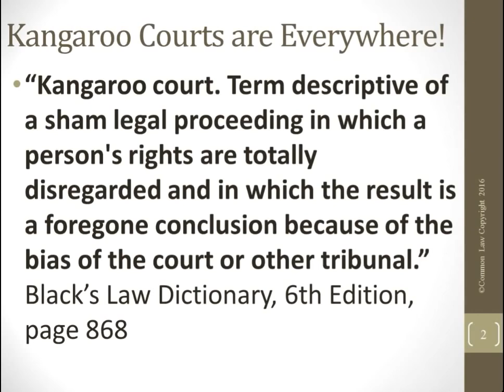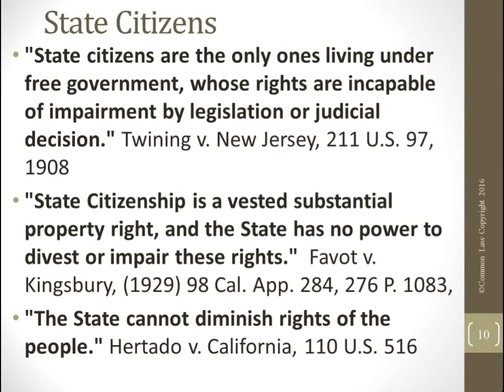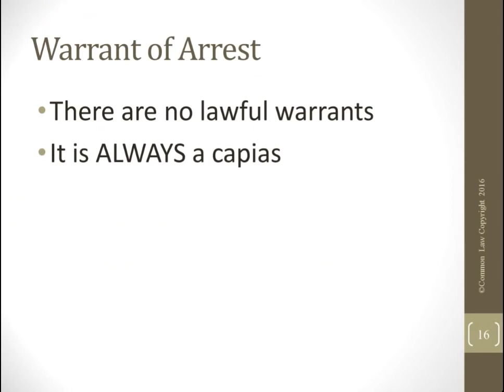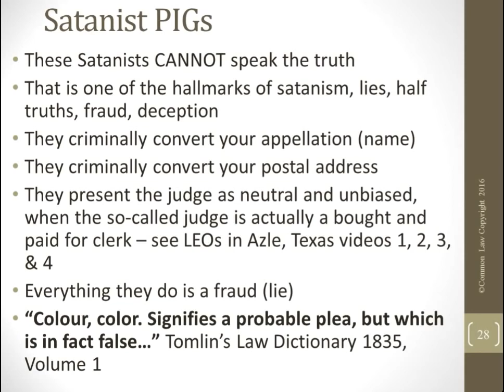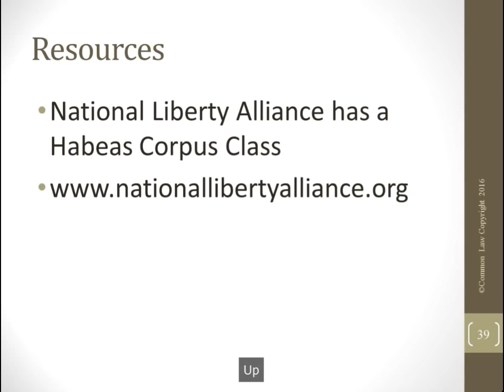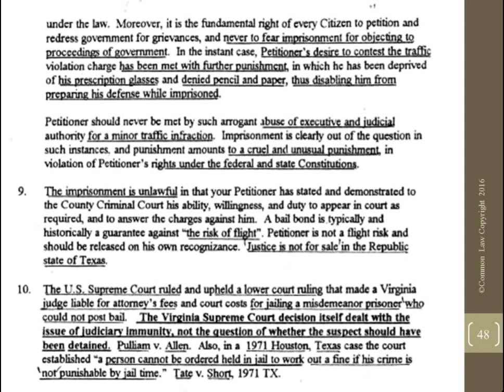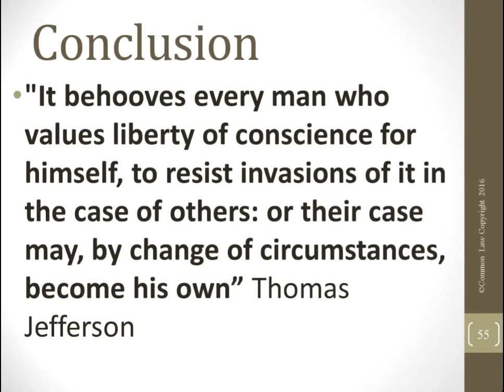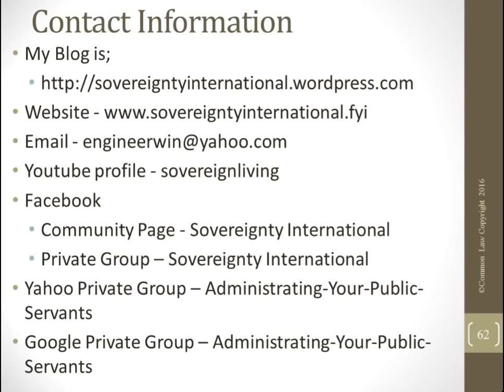D I Y Habeas Corpus Help yourself and help others ARCHIVE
SovereignLiving - original uploader
uploaded as an archive.
please don't flag or report.
for public use and for education.